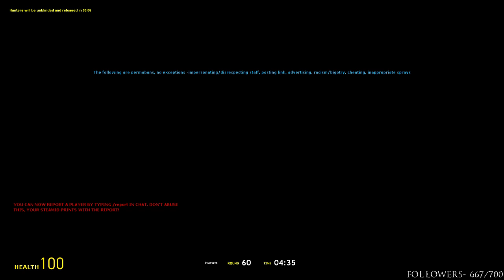Garrys mod-prop hunt-11